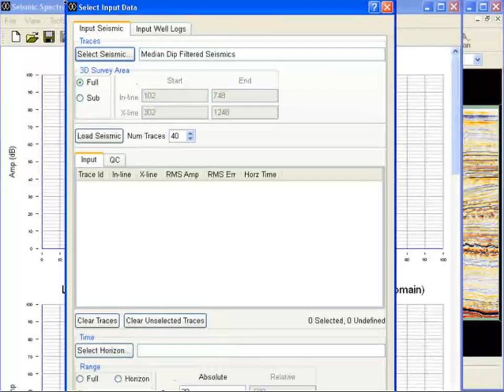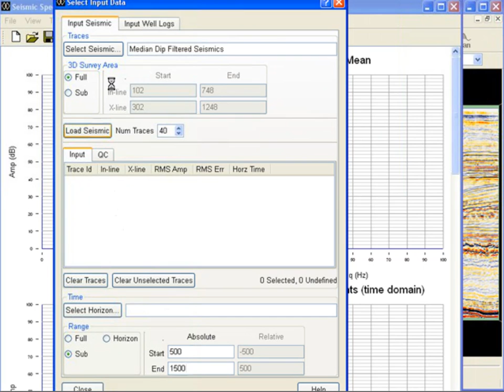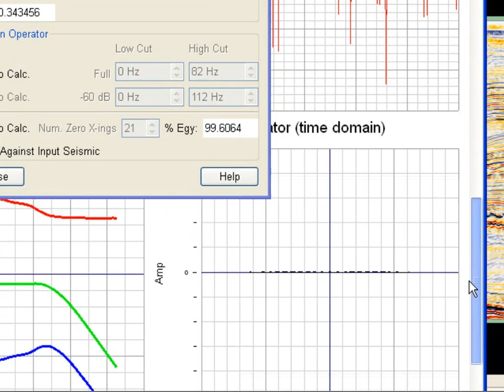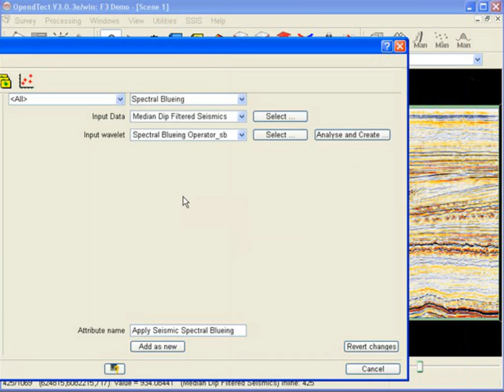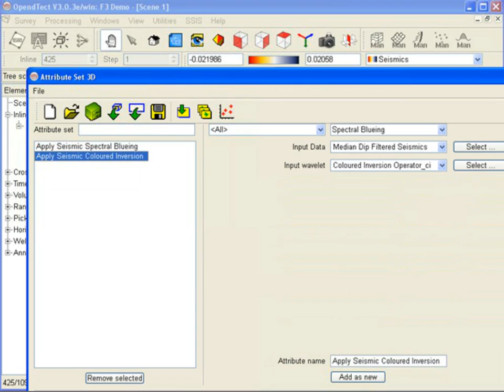Tutorial: Spectral Bluing and Colored Inversion in OpendTect 3.0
Tutorial about Spectral Bluing and Colored Inversion 2 commercial plugins by ARK CLS in OpendTect 3.0. Presented by dGB's Paul de Groot.